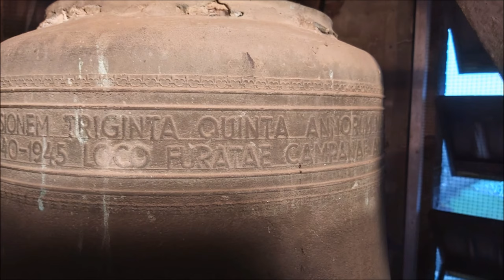Dedemsvaart, kerkklokken Sint Vituskerk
240) De kerkklokken van de Sint Vituskerk te Dedemsvaart!
Woensdag 30 december 2020, 10:00 uur

0:00 Dronebeelden en uurslag
0:39 Kerkklok 2
3:07 Kerkklok 1

De stichting van de parochie Dedemsvaart hangt nauw samen met het graven van de Dedemsvaart. Plannen hiertoe werden in 1809 door Willem Baron van Dedem aan de toenmalige Koning Lodewijk Napoleon voorgelegd. Op 22 maart 1809 werd machtiging gegeven om het kanaal te graven. Tot in 1818 had baron van Dedem voldoende Nederlandse arbeidskrachten. Na de val van Napoleon lieten veel jongeren de streek van Dedem in de steek. Werknemers werden over de grens geworven. Ook de gezinnen van deze mensen vestigden zich in deze streek.

Daar arbeiders uit Duitsland veelal katholiek waren, zag hij de noodzaak in van een katholieke kerk met pastoor voor deze mensen. Dat er toen een katholieke kerk gebouwd kon worden, was nogal uniek, want pas in 1853 werd het katholicisme in Nederland weer volledig vrijgegeven.

Zijne Majesteit de Koning verleende de som van ƒ. 9.000,00 en in 1819 kon de bouw beginnen. Op 19 mei 1820 werd de kerk ingewijd. De parochiegemeenschap bestond uit 60 mensen; in 1824 waren dat er 130 en in 1830 waren er al 330 parochianen. De parochie groeide mede doordat de graafwerkzaamheden aan het kanaal werden voortgezet, zodanig dat uitbreiding van het kerkje noodzakelijk werd.

In 1828 gaf Koning Willem I een subsidie van ƒ. 3.000,00, waardoor de kerk uitgebreid kon worden en er zelfs een angelustorentje bij kreeg. De parochie omvatte een zeer groot gebied; de hele gemeente Avereest en Zuidwolde, gedeelten van Ommen, geheel Slagharen en Lutten. De parochiegemeenschap groeide gestaag.

In 1855 nam het kerkbestuur het besluit een fonds te stichten voor een nieuwe kerk en een nieuw altaar. In 1869 legt de toenmalige pastoor Verhoeven het kerkbestuur een tekening voor van een nieuwe kerk en pastorie. Er werd subsidie gevraagd aan de regering, maar men begon wel vast aan de bouw van de pastorie.

In 1872 zette de nieuwe pastoor J. Bless de bouw voort en laat het veen rond de kerk weggraven en aanvullen met zand. Drieduizend stenen, die van de verbouw van de kerk in Slagharen waren overgebleven, werden alvast gekocht tegen inkoopprijs. Op 28 oktober 1874 vond de aanbesteding plaats. De bouw werd gegund voor ƒ. 27.300,00 en er werd voor ƒ. 895,00 een noodkerk gebouwd. Een paar jaar eerder had men in Slagharen een nieuwe kerk laten bouwen die was ontworpen door de architect Alfred Tepe. Dit was de eerste kerk van Alfred Tepe, de tweede kerk die hij had ontworpen was de huidige Sint Vitus Kerk, omdat de kerk in Slagharen inmiddels is afgebroken is de Vituskerk het oudste bestaande kerkgebouw van Tepe.

Na de oplevering werd er door de parochianen veel moeite gedaan om de kerk te verfraaien te denken valt aan de prachtige gebrandschilderde ramen van de glazeniersfamilie Nicolas, voorstellende de geboorte van Jezus en de kruisiging van Jezus. Er werden diverse beelden geschonken Vitus en Antonius en drie prachtige altaren die na de oorlog geschonken zijn aan een kerk in Nijmegen die veel oorlogsschade had opgelopen. Ook noemenswaardig zijn het doopvont, kruiswegstaties, preekstoel en in 1881 schafte men het huidige Maarschalkerweerdorgel aan, alles is nog steeds aanwezig in de kerk.

In 1875 worden twee klokken gegoten door een onbekende klokkengieter. Een grote klok met, volgens Van Nieuwenhoven, een diameter van 93 cm en een gewicht van 526 kg voor in de grote toren en een kleine klok met een diameter van 53 cm en een gewicht van 98 kg voor in de dakruiter t.b.v. het angelus. Een van de klokken droeg het volgende opschrift: ST. VITUS VOCOR. AVEREEST DEDEMSVAART A.D. 10 JUNI 1875. De klokken zijn op 8 mei 1943 afgevoerd naar Hamburg en niet meer teruggekomen.

Na de oorlog werd een nieuwe klok gegoten door Petit en Fritsen, een angelusklok kwam er niet meer. Dankzij de opbrengst van de kerstmarkt en met hulp van onvermoeibare enthousiaste vrijwilligers werd in 2018 aan nieuwe angelusklok aangeschaft. 'Om niet' werd via het bisdom Rotterdam een kleine kerkklok op de kop getikt van een gesloten kerk in Dordrecht. Echter na het stralen van deze klok bleek deze te zijn gescheurd en werd ingeruild voor een andere klok. De klok is in 1936 bij B. Eijsbouts besteld en werd gegoten voor de Koptische kerk in Den Haag. Zij werd in de viering van zaterdag 15 september 19:00 uur door Pastor Johan Rutgers gezegend.

→ Kerkklok 1: Petit en Fritsen, 1948, a1

+ PAROECCIAE S. VITI DE AVEREEST FAMILIA J.A.MINKE-NIEUWENHUIS DONUM DEDIT PER OCCASIONEM TRIGINTA QUINTA ANNORUM MATRIMONII EJUS

+ PETIT ET FRITSEN ME FUDERUNT POST BELLUM 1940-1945 LOCO FURATAE CAMPANAE ANNO M.C.M.X.L.VIII. + DIE TREDECIM JUNII ANNO M.C.M.X.L.VI +

* ANTONIUS VOCOR *

→ Kerkklok 2: Petit & Gebr. Edelbrock (D), 1936, cis3

JACOBUS BARADEUS

B. EIJSBOUTS

Met dank aan de heer Redder en de heer Viskaal!